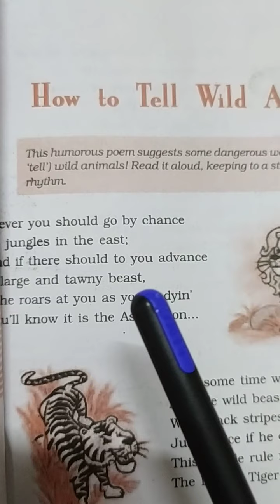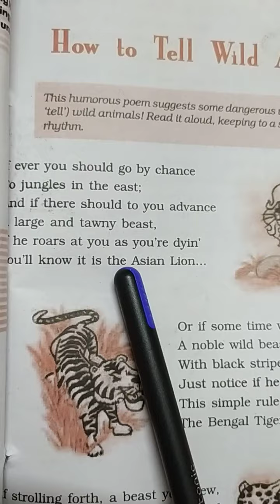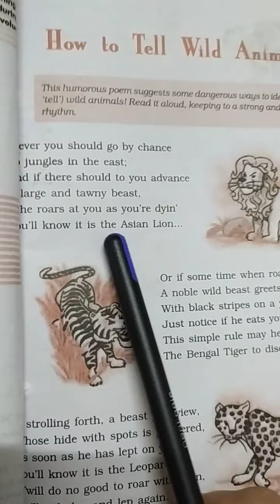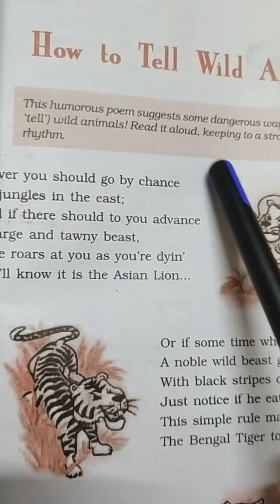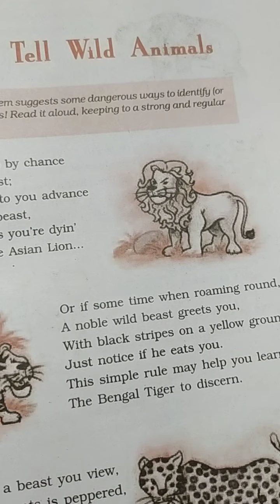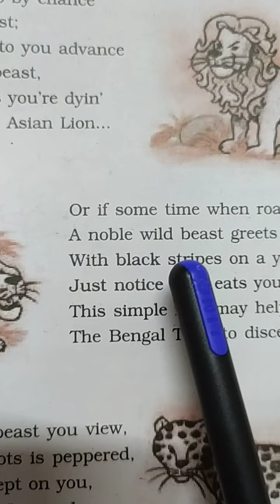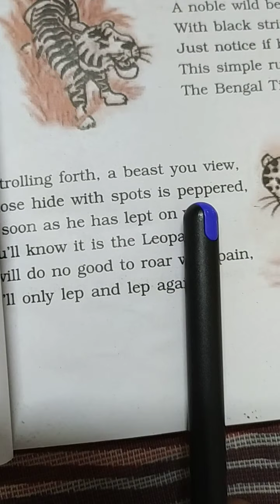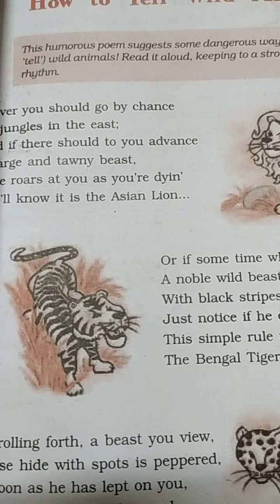English class 10 (Poem -4) (How to Tell Wild Animals)